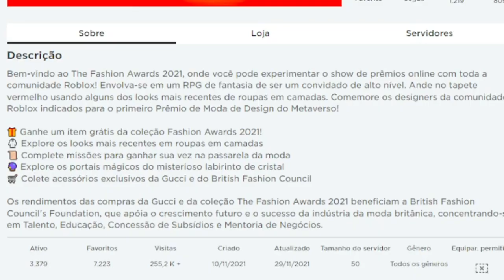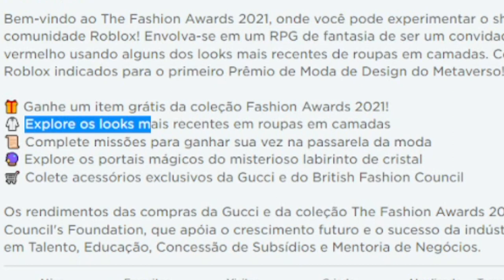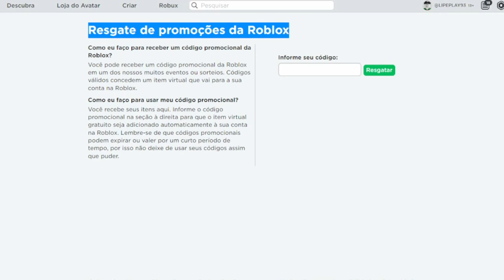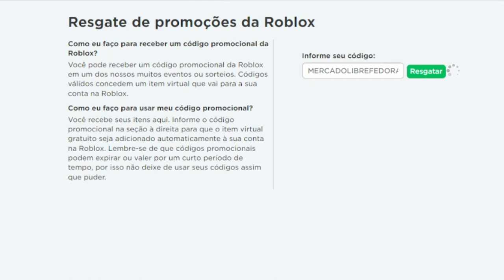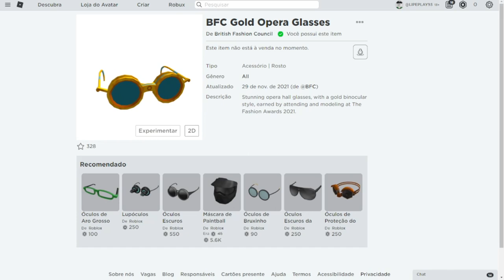COMO GANHAR OS NOVOS ITENS GRATIS NO ROBLOX! [BFC Gold Opera Glasses] Roblox Evento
Bem-vindo ao The Fashion Awards 2021, onde você pode experimentar o show de prêmios online com toda a comunidade Roblox! Envolva-se em um RPG de fantasia de ser um convidado de alto nível. Ande no tapete vermelho usando alguns dos looks mais recentes de roupas em camadas. Comemore os designers da comunidade Roblox indicados para o primeiro Prêmio de Moda de Design do Metaverso!

🎁 Ganhe um item grátis da coleção Fashion Awards 2021!
🥼 Explore os looks mais recentes em roupas em camadas
📜 Complete missões para ganhar sua vez na passarela da moda
🔮 Explore os portais mágicos do misterioso labirinto de cristal
🛒 Colete acessórios exclusivos da Gucci e do British Fashion Council

Os rendimentos das compras da Gucci e da coleção The Fashion Awards 2021 beneficiam a British Fashion Council's Foundation, que apóia o crescimento futuro e o sucesso da indústria da moda britânica, concentrando-se em Talento, Educação, Concessão de Subsídios e Mentoria de Negócios.

Code:MERCADOLIBREFEDORA2021